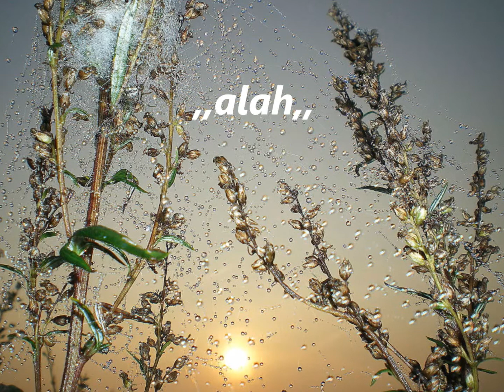Po prostu bądź ,cover